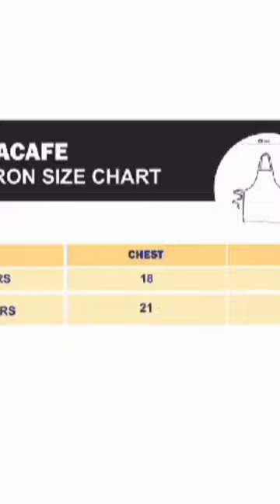Waterproof Apron For Kitchen / Cotton Fabric Waterproof Apron For Men And Women / Perfect for Mo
Waterproof Apron For Kitchen / Cotton Fabric Waterproof Apron For Men And Women / Perfect for Mommy / Baking |Painting | Gardening

JMi Check Cotton Fabric Waterproof Apron For Men And Women With Front Embroidered Pocket

AAZEEM Matching Aprons with Pockets for Kids and Adults |Perfect for Mommy and Me Cooking |Baking |Painting |Gardening |

Shopping, Mall, Shop, Store, Market, Shopping mall, hall, hull, Bazar, My first vlog, My first blog

online shopping,

online shikshan,

online share market me paise,

kaise lagaye,

online shadi,

online shopping video,

online shopping vs offline

shopping,

shopping essay,

online shopping vs reality,

shopping gd topic,

online shopping video clip,

shopping essay in english,

online shopping versus offline

shopping,

online shopping very low price,

waterproof apron for kitchen

waterproof apron cutting and

stitching

waterproof apron

waterproof apron kaise banaye

waterproof apron for washing

dishes

waterproof apron kaise banaen

waterproof apron amazon

waterproof apron review

diy waterproof apron

best waterproof apron

apron boy

apron cutting and

stitching

apron boy by dị misoshiru

& mc gohan

apron cutting and

stitching in malayalam

apron

apron cutting

apron kaise banate hain

apron boy josh talks

apron kaise banaen

apron banane ka tarika